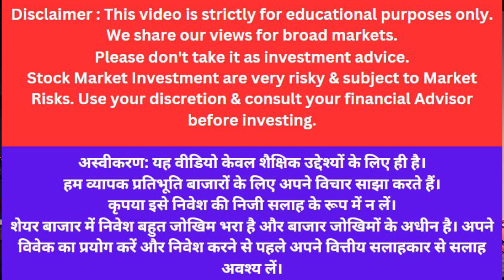IREDA | IRFC | NHPC | IDEA | SJVN | YES BANK | IRCON | TATA MOTORS | HFCL | ADANI ENTER |MUKKA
Account Opening

TOPIC COVERED :
ADANI SHARE
ADANI SHARE CRASH
ADANI WILMAR
ADANI ENTER
IRFC SHARE
jio share
jiofin share
reliance jio share
jfs share
RVNL SHARE
LIC SHARE
IRCON SHARE
RAILTEL SHARE
YES BANK SHARE
HAL SHARE
FCL SHARE
IREDA SHARE
IEX SHARE
TATA STEEL SHARE
KPIG SHARE
IRCTC SHARE
ITC SHARE
ITC BAT NEWS
ITC SUUTI NEWS
ITC GOVT SUUTI STAKE SELL NEWS
NHPC SHARE
NHPC SHARE NEWS
SJVN SHARE
MUKKA
MUKKA PROTIEN
IDEA SHARE
SMKC
NIFTY
BANK NIFTY